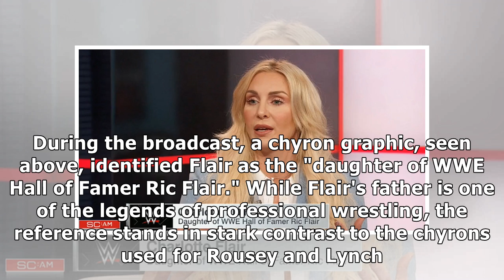WWE superstar Charlotte Flair rips ESPN after they introduced her as Ric Flair's daughter